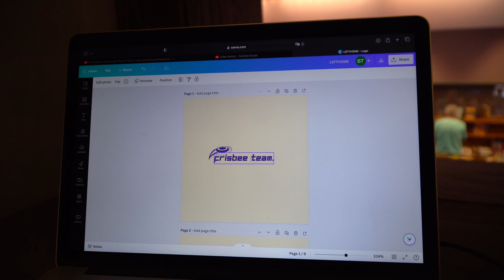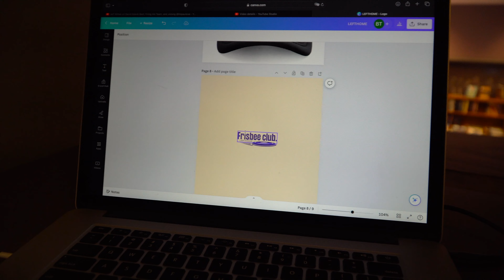Frisbee Club… It’s Here (handshake emoji)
(handshake emoji)